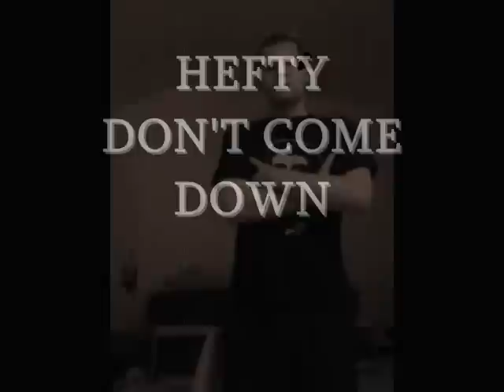HEFTY - DON'T COME DOWN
HEFTY - DON'T COME DOWN , 2012 , SALFORD MANCHESTER , RAP HIP HOP , WILSON COOPZ HEFTY